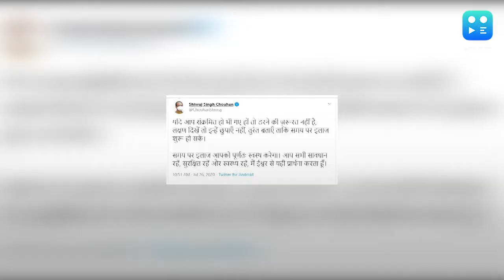People with Covid-19 symptoms must not hide: MP CM says from hospital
Urging people who show Covid-19 symptoms to get tested, Madhya Pradesh chief minister Shivraj Singh Chouhan, who has contracted the deadly virus, said on Sunday there was no need to fear coronavirus. In a video message, Chouhan, who had tweeted on Saturday that he had tested positive for the coronavirus disease, said if someone detects the symptoms, they should not hide. The chief minister, who has been admitted to the Chirayu Hospital in the state capital of Bhopal for treatment, said he was doing fine as he praised frontline workers in the fight against Covid-19.